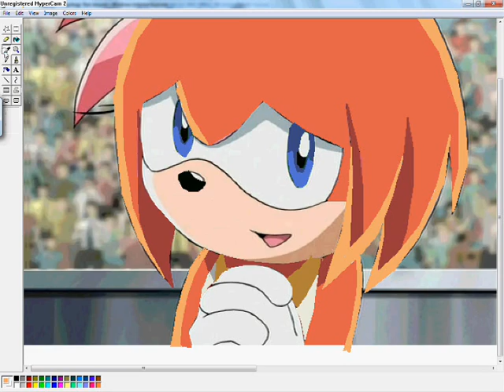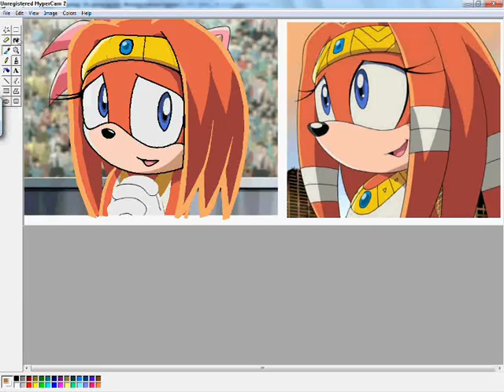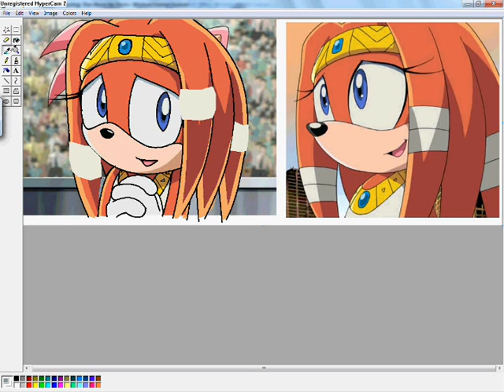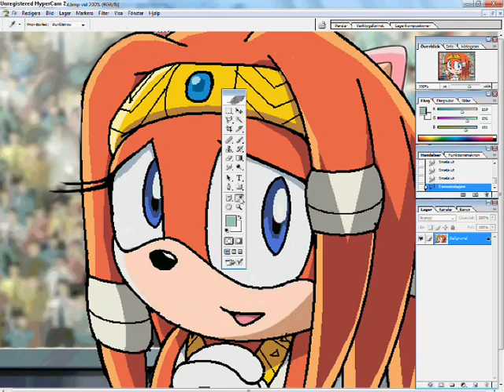Amy To Tikal again XD sorry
OMG!! .__. another one...that's it! xD i stop now with Amy and Tikal o_o to much
I was sooo bored =w= enjoy. again! 8'D
Made in Paint and Adobe Photoshop! ;w;